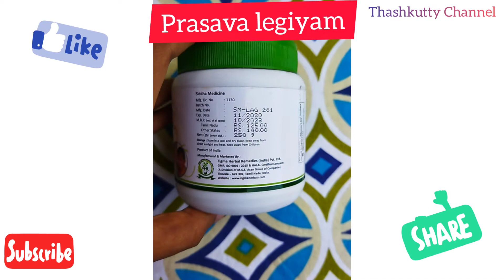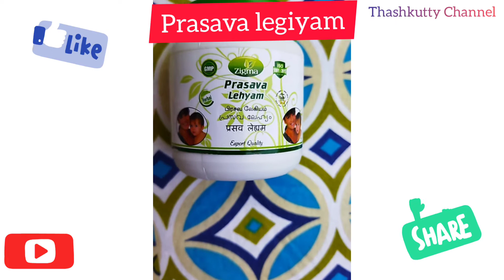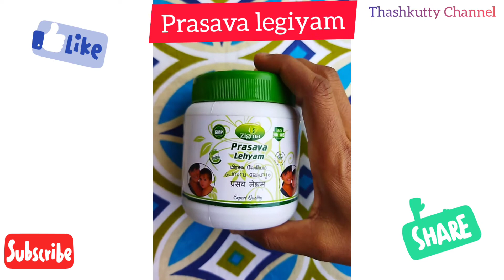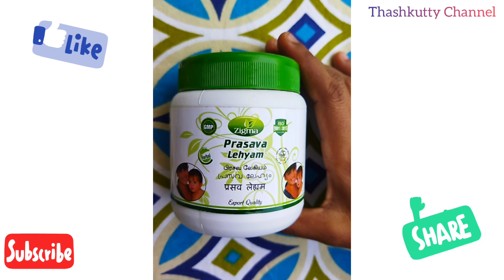பிரசவலேகியம் தாய்ப்பால் சுரப்பு அதிகமாக்கும் முக்கிய பொருள் Thashkutty Channel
Prasava Legiyam பிரசவ லேகியம் தாய்ப்பால் கொடுக்கும் தாய்மார்கள் தினமும் எடுத்து கொண்டால் நல்லது